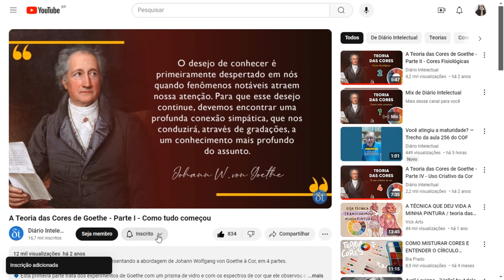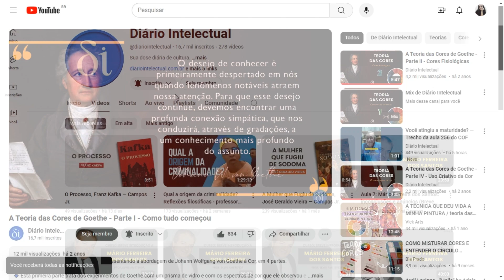Encontre sua PRÓPRIA VOZ | Corte do Podcast Resenha Cultural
🎬 Corte do episódio 1 do podcast Resenha Cultural: Olavo de Carvalho, "vida intelectual" e literatura.

🔵 Michael Amorim é casado com a Indiara Amorim e pai do João Lucas. Mora em São Luís do Maranhão onde graduou-se em filosofia pela Universidade Federal do Maranhão – UFMA, e fundou o Instituto Cultural Carcarás. Também serve como acólito no convento carmelita Carmelo São José. Mais informações sobre o autor no Instagram

🔵 Campos Jr. é graduado em física pela Universidade Federal do Maranhão e em Direito pela Faculdade Tecnológica de Teresina. Atualmente mora em São Luís, MA, onde ajudou a fundar o Instituto Cultural Carcarás. Mais informações sobre o autor no Instagram